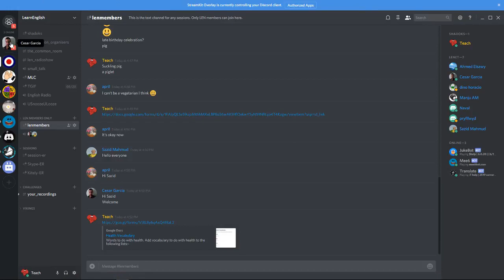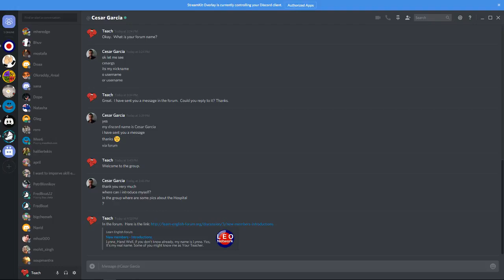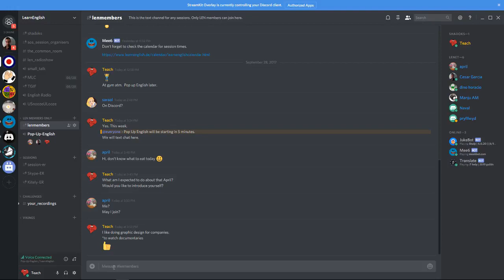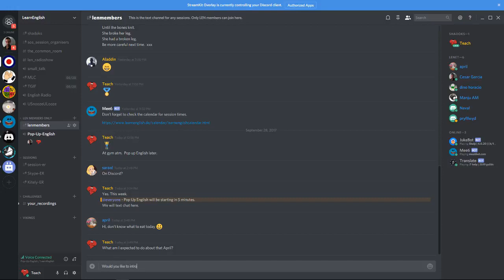Learn English Pop Up English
A small talk session. Just general chit chat. To learn more about our sessions, visit the Learn English Network.

Marita from Spain asks Whats the difference between pop in, pop out, and pop round? Dan has the answer. These verbs are phrasal verbs, i.e. they are a verb combined with a preposition..

Learn English piece of cake Dont worry about that Let us help you Firstly follow us to update any video as fast as possible further dont forget to subscribe thank you so much.